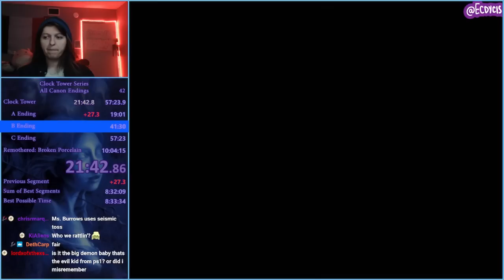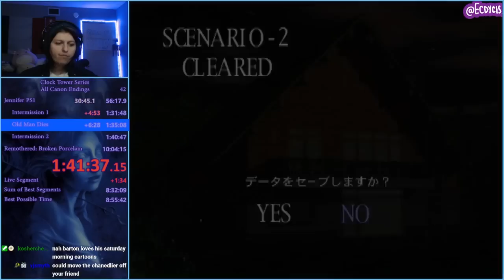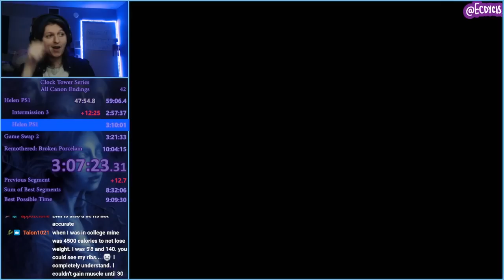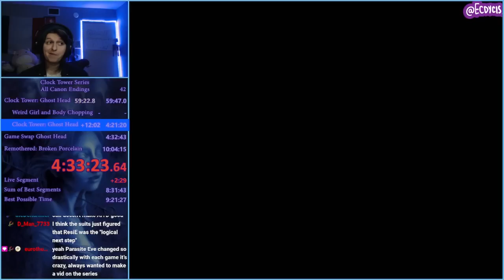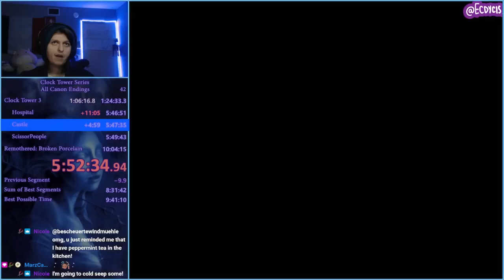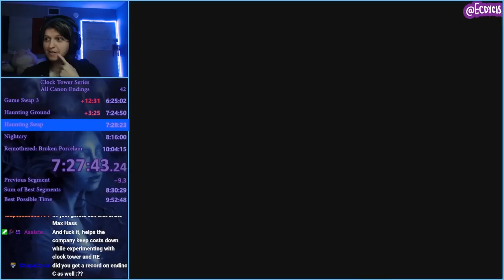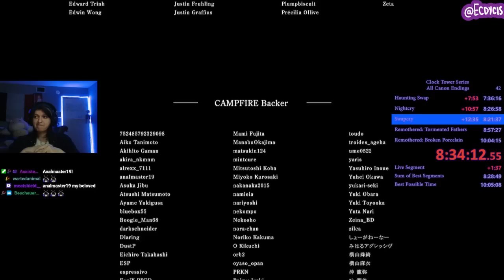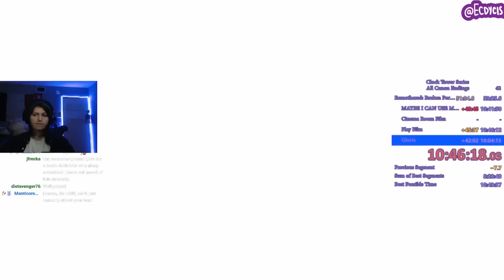Clock Tower All Games And Spin Offs Speedrun Marathon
So it's about time I uploaded a lot of the Clock Tower games at once. One of the big changes is that I included the meme game of Clock Tower Mobile.

This marathon comprises all of the Clock Tower games and spinoffs that had direct correlation to the series including - Haunting Ground, NightCry, and the Remothered games